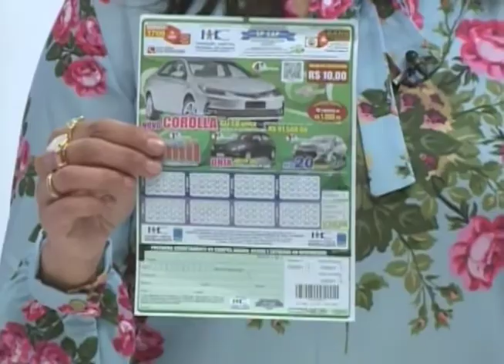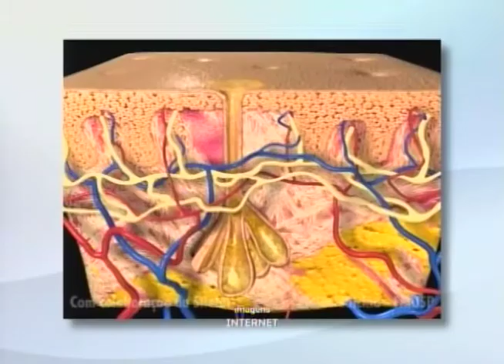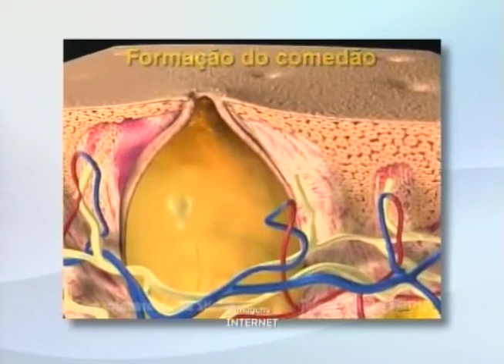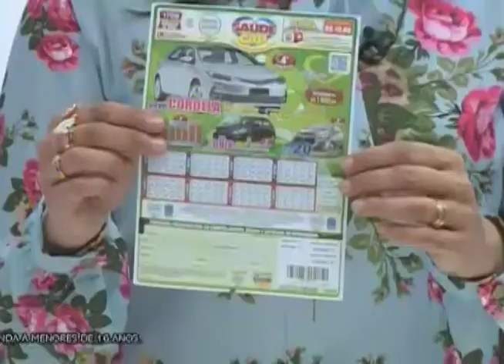SBT e Você 12/09/17 na íntegra | Acne